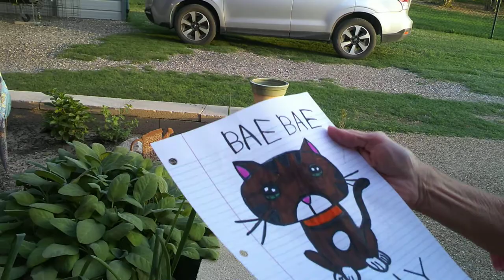Delivering A Drawing Of Mark And Sherry's Brown Tabby Bae Bae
Our neighbors Mark and Sherry's Bae Bae, Ellie May, Roxanne, LO Kitty, Dixie and Peanut. 3 more days till 7/22.